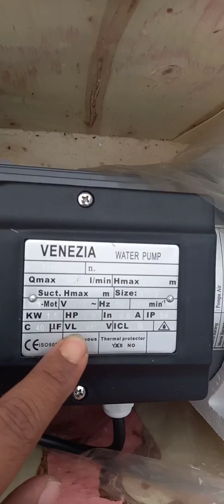POMPA AIR CENTRIFUGAL PUMP VENEZIA THF5A @republikgurame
pompa air sentrifugal 3dim 1500 watt